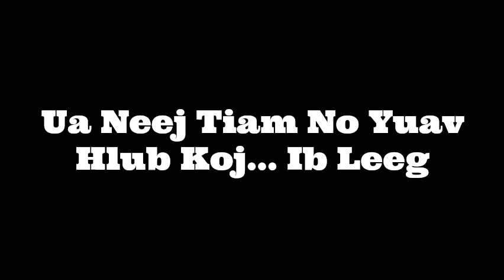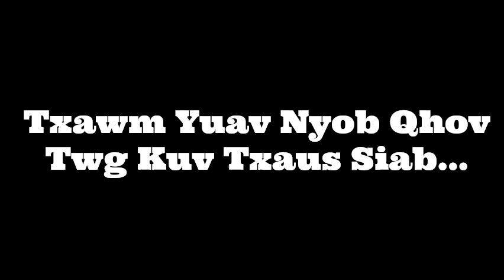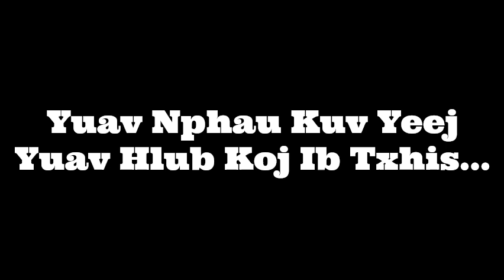Tsis Muaj Tus Piv Tau Koj - Karaoke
This is song from Japanese: Takeda No Komoriuta - Lullaby Of Takeda